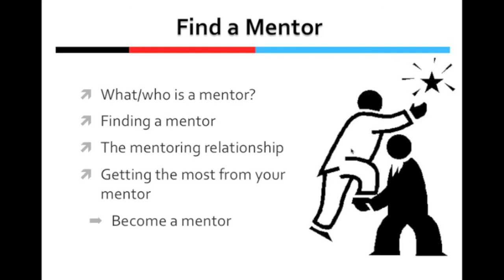TECC Video 3 of 7 - Engineering Career Guide Finding a Mentor